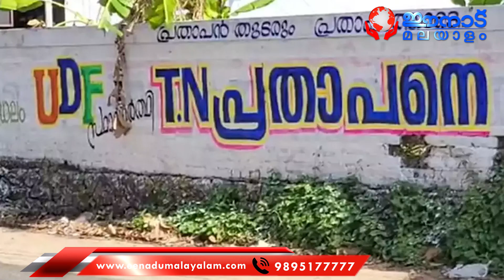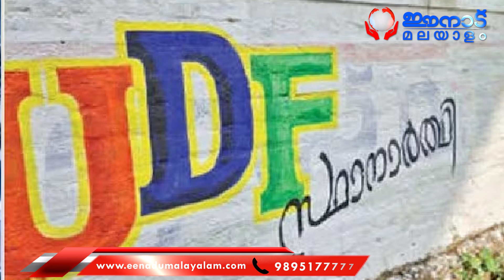യാദൃശ്ചികമായി വന്ന ചുവരെഴുത്ത്...